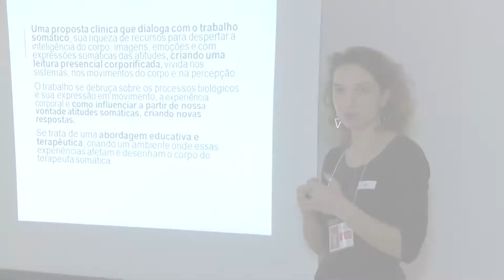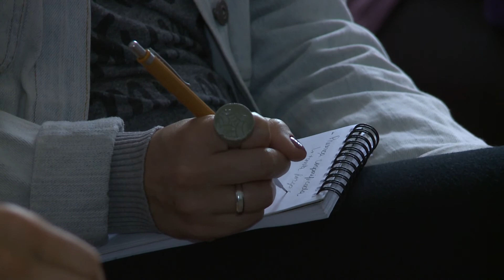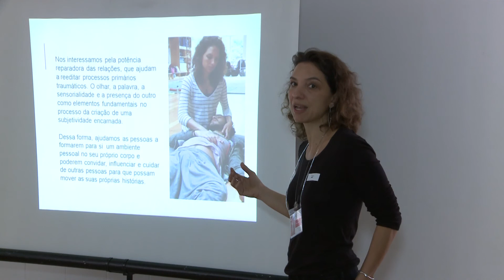Mariana Camarote fala sobre Body Mind Movement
Nos dias 30/9 e 1/10 de 2017 aconteceu o 1º Encontro de Abordagens Integrativas de Movimento com a curadoria da rolfista Bia Pacheco e com a organização da Associação Brasileira de Rolfing® (ABR).

O evento apresentou 24 abordagens com o objetivo de reunir diversos profissionais da área de saúde e educação para gerar conhecimento, troca de experiências e relacionamentos profissionais.